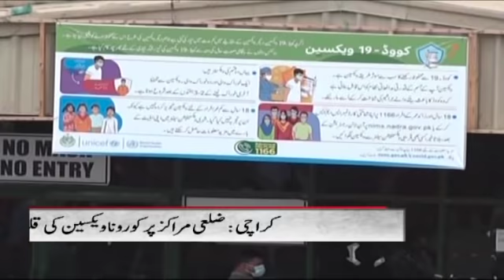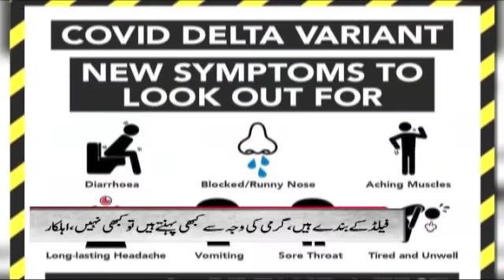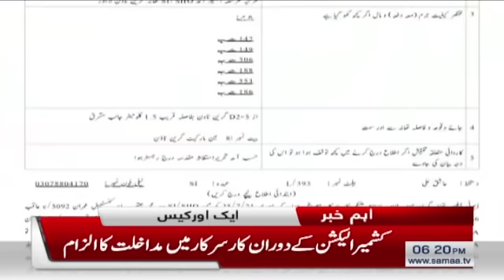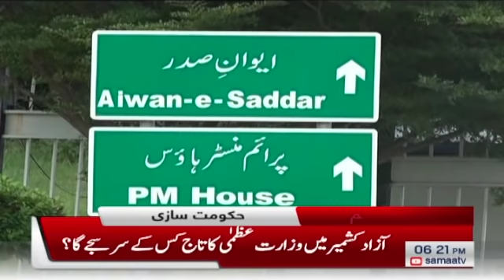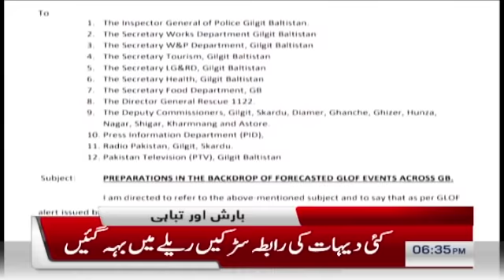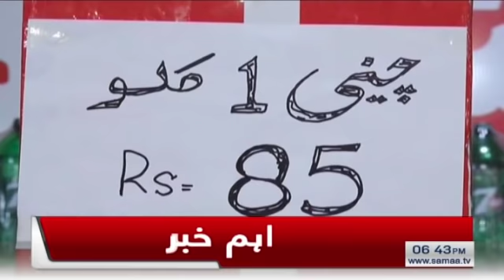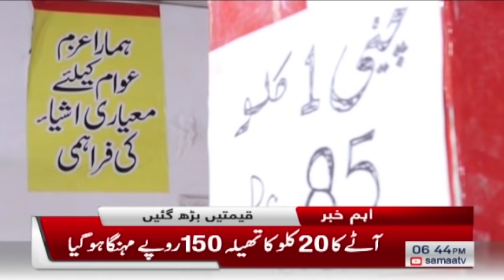Samaa News Bulletin 6pm | SAMAA TV